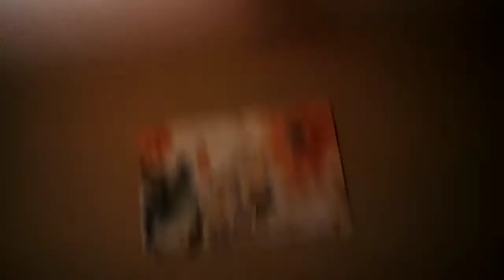the snke who likes food